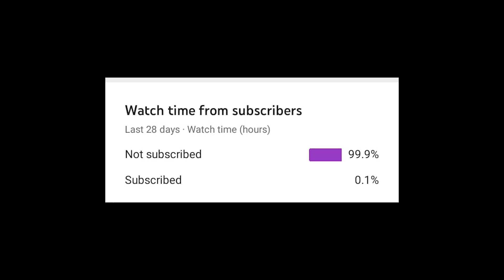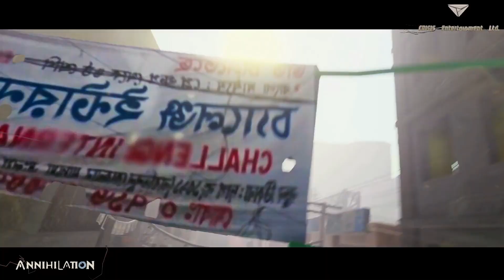Annihilation gameplay download apk করে নিন || ডেমো এসে গেসে || @AnnihilationCE||কনফর্ম আ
Annihilation gameplay download apk করে নিন || ডেমো এসে গেসে ||  @Annihilation||কনফর্ম আ

My social

annihilation game
Bangladeshi annihilation game
bd game

dowenlode now